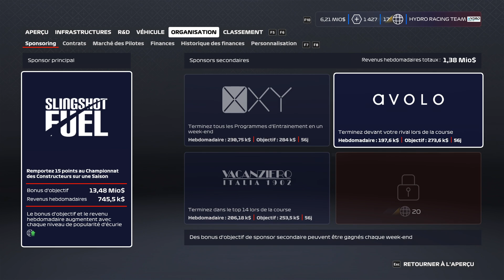F1 2020 MyTeam #16 : LA STRATÉGIE QUI CHANGE TOUT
F1 2020 Carrière MyTeam avec la HydroRacingTeam ! S2E06 - Grand Prix d'Espagne !

Paramètre de course :
- Distance de course : 50%
- Distance du championnat : 22 courses
- Difficulté : 100%
- Aides : Aucune

Mon Volant (PC) :
La base : TX Racing Wheel Servo Base
La roue #2 : F599XX EVO 30